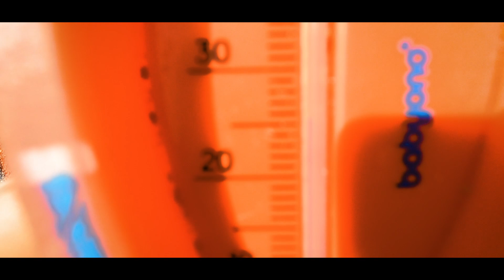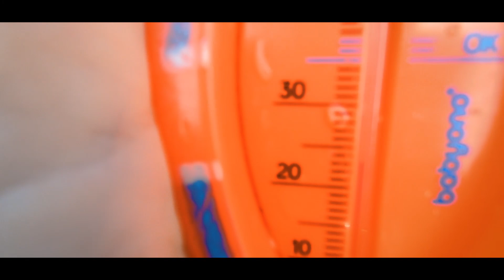АНАПА. 15.09.19 ПОГОДА. ПРИШЛА ОСЕНЬ: РЕЗКО ПОХОЛОДАЛО. ЛЕТО ЗАКОНЧИЛОСЬ